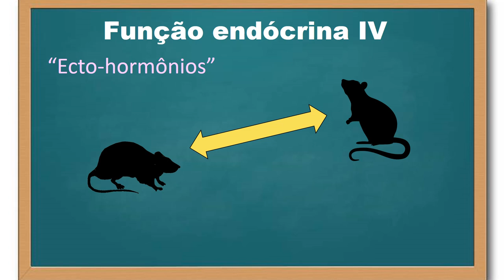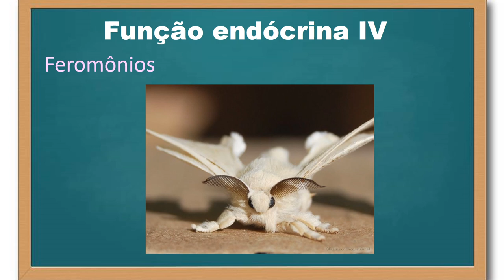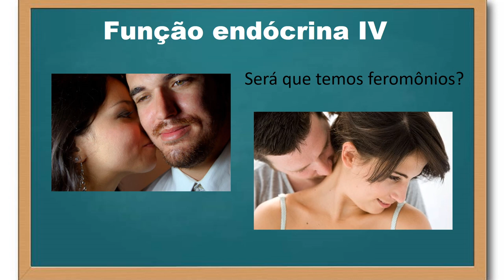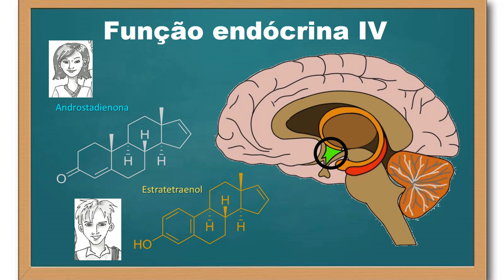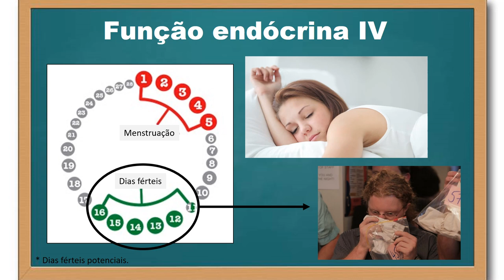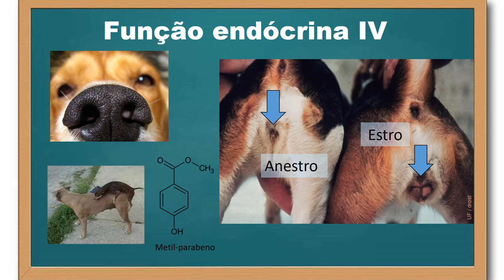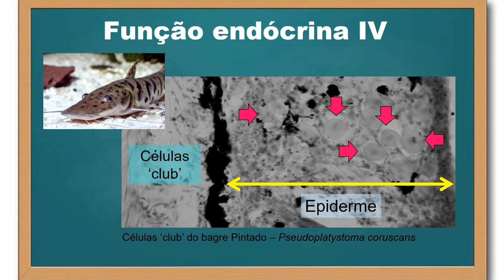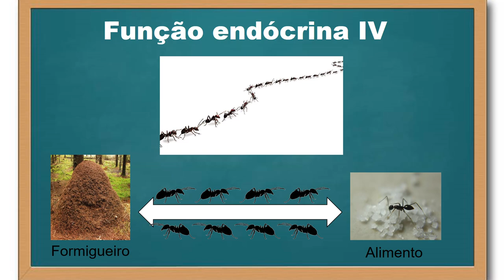Princípios da função endócrina - parte 4 - Final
Aqui apresento o que podemos metaforicamente chamar de 'ecto-hormônios', pois sua ação não se dá em um órgão interno, mas é secretado no ambiente externo e mudam ações fisiológicas e comportamentais em outros indivíduos da mesma espécie (ou de especies diferentes). A termologia correta é na verdade FEROMÔNIOS. Assim, as moléculas secretadas para fora do corpo por animais (humanos ou não) que afetam as atividades de um outro indivíduo da mesma especie, nós as denominamos de feromônios. Os feromônios são utilizados para comunicação química em múltiplos contextos como aqueles associados aos comportamentos sexuais-reprodutivos, a defesa anti-predatória, o comportamento agressivo, o comportamento alimentar etc. Quando temos sinalizações entre espécies diferentes, nós nos referimos aos aleloquímicos que podem ser os cairomônios, os alomônios e os sinomônios.

Artigos científicos publicados sobre comunicação química no contexto do sistema presa-preador e estímulos aversivos em peixes publicado por mim e pelo Prof. Leonardo Barcellos (Universidade de Passo Fundo - RS)